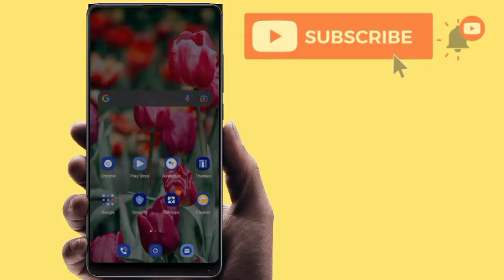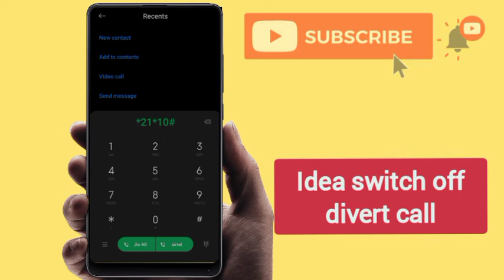idea switch off call divert Code //idea me call divert kaise kre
Hamre channel pr app ko sabhi parkaar ki help ki jaayegi chahe so phone settings ho ya application ho ya koi or jankari Leni h sabhi parkaar ki phone se relative sari help kri jayegi
,Abhi parkaar ke apps ke bare m jankari mile gi